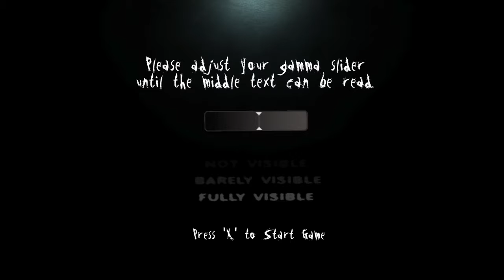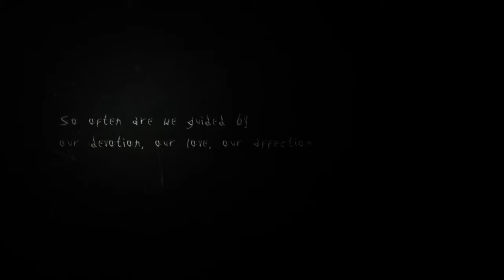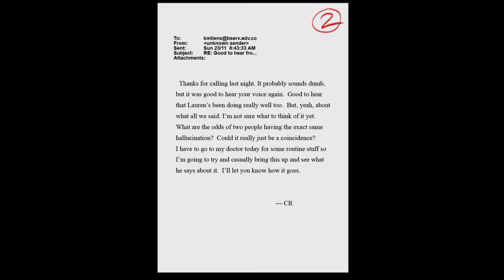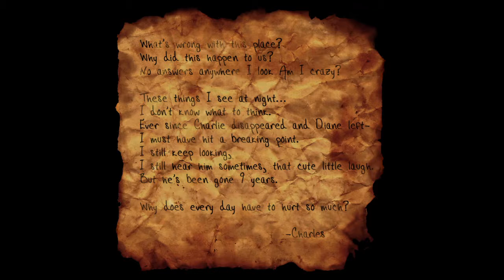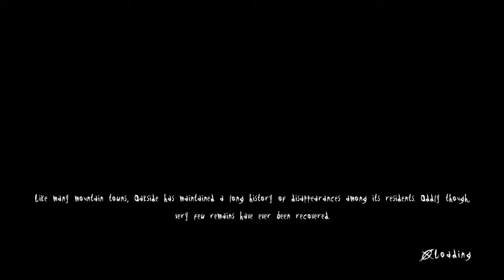Slender - The Arrival - Partie 1